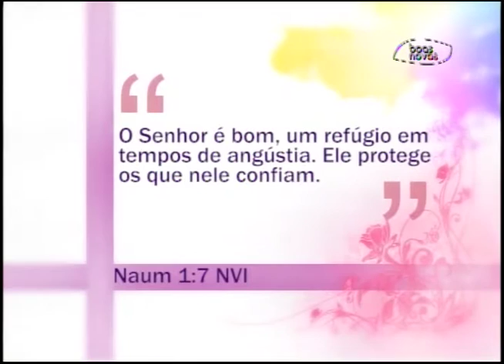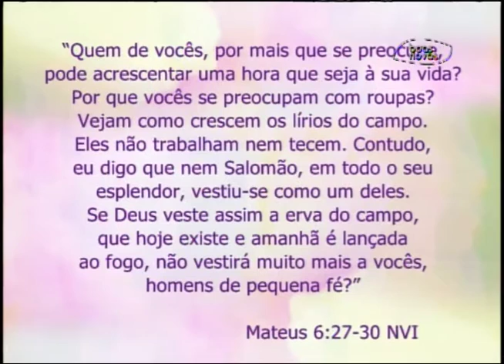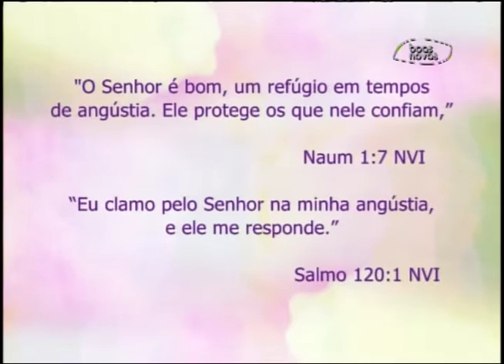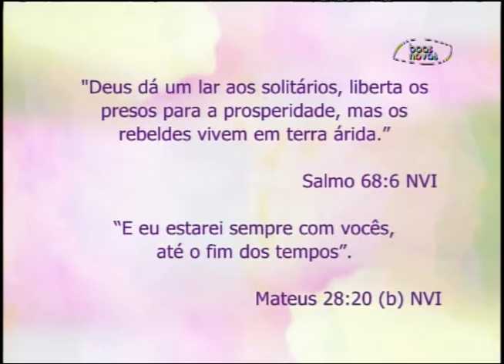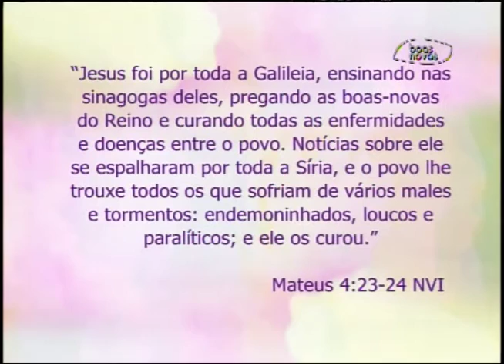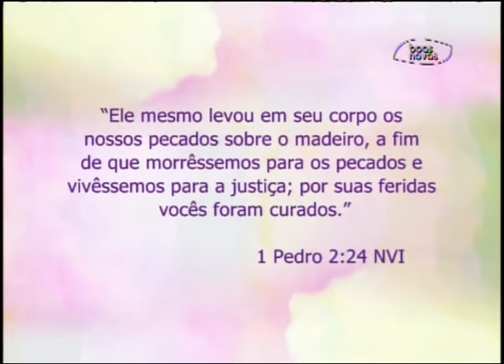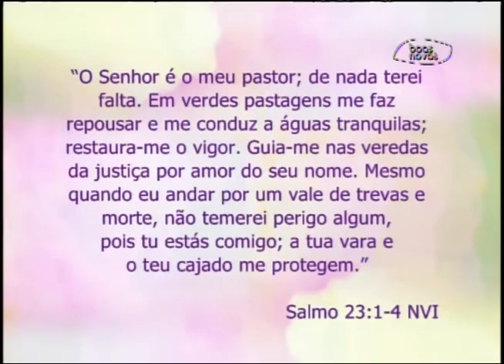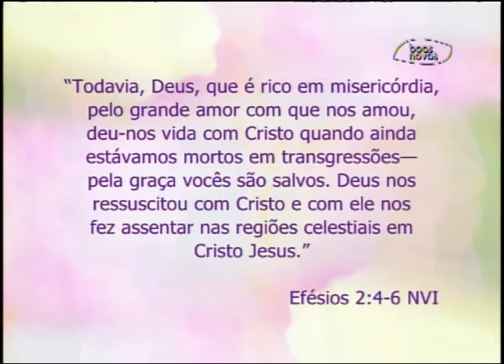Espaço Feminino - Quem precisa de Jesus? - 03-02-2016